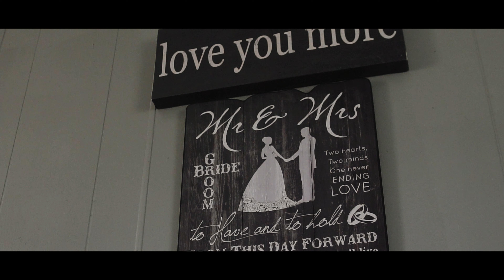Cole and Emily | Vail Media